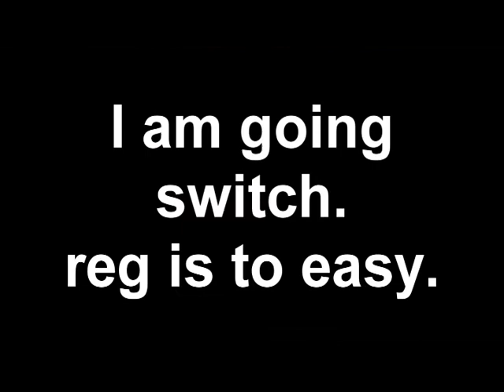Update. interlaced footage? :\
going switch.. dont ask. video explains it.